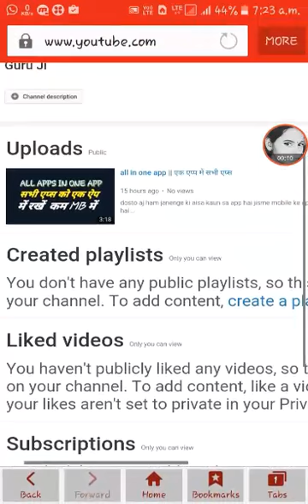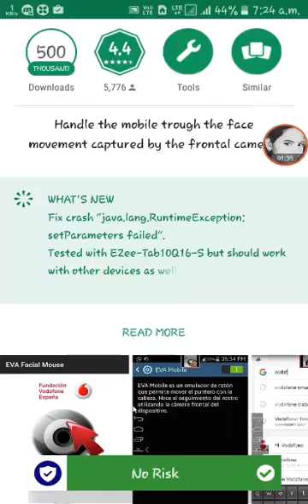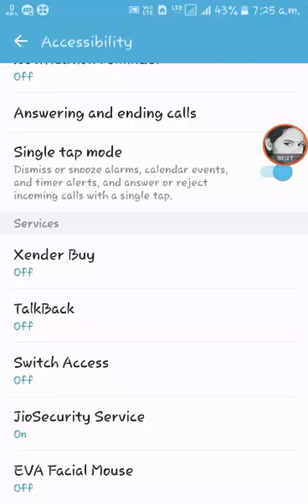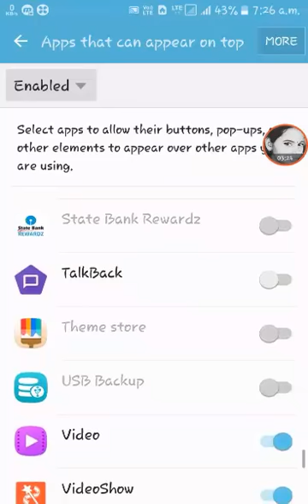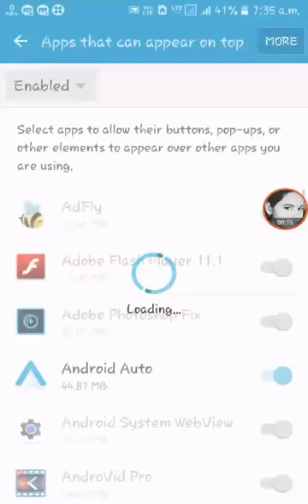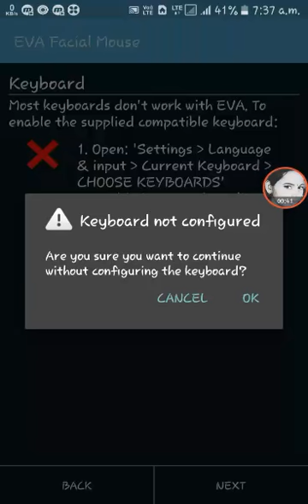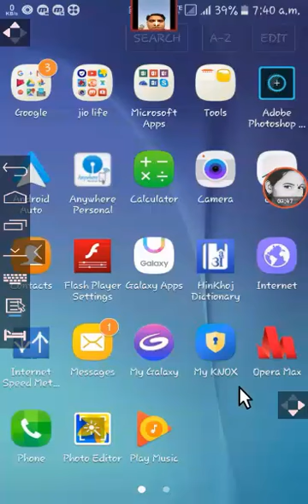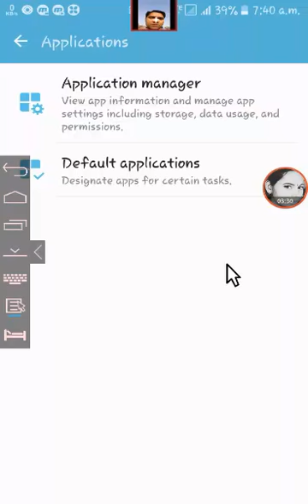smartphone control by eyes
eyes control your smartphones. but how ? you want know . dosto yadi aap janna chahte hai ki apke smartphones ko aankhon ke madhyam se chalana chahte hai to video dekhe aur apne dosto ko bhi dikhaye and share kare.
yadi aap application ko download karna chahte hai to link me jaye.